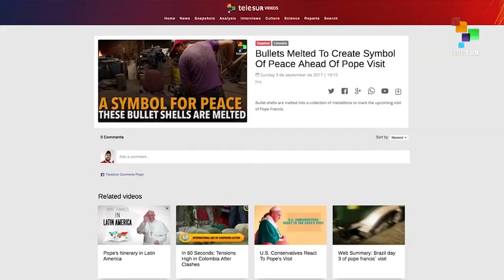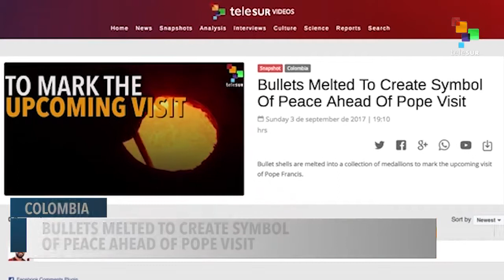From the South 09/04: teleSUR's Daily News for the Web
Monday’s news updates of all the most important events in the world, written and produced in the Global South, with fresh perspectives from our international team of correspondents.